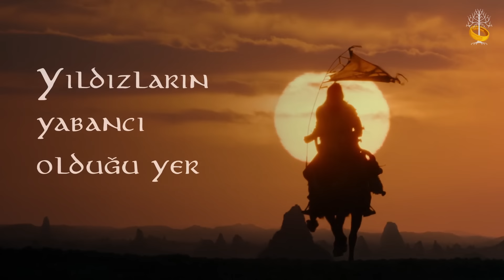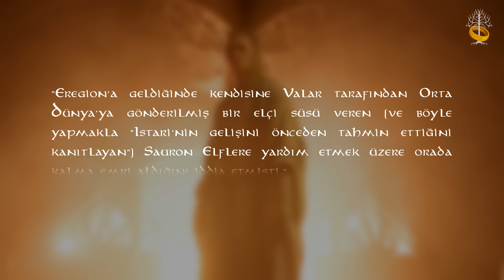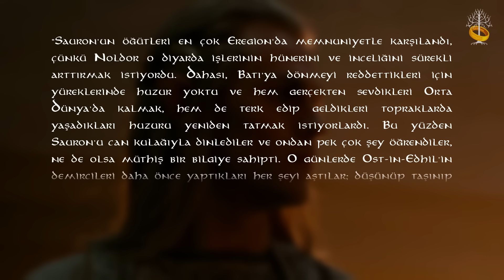Güç Yüzükleri 2. Sezon 2. Bölüm Detaylı İncelemesi (The Rings of Power) | Yüzüklerin Efendisi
Geldik 2. sezonun 2. bölümüne. Yüzüklerin Efendisi: Güç Yüzükleri’nin 2. bölümünde de çok sayıda lore açısından kritik ve dizinin kurgusu içinde konuşulması gereken detay var. Sözü fazla uzatmadan detaylı inceleme videosuna geçiyorum.

2. sezonun 2. bölümünün adı “Yıldızların Yabancı Olduğu Yer”. Bölüm adını Yabancı’nın geldiği Rhûn topraklarından alıyor. Aradığı takım yıldızı “Hermit’s Hat”in yalnızca Rhûn’da gözüktüğünü geçen sezon kültistlerden öğrenmiştik.

Bölüm Hüküm Dağı’ndan yayılan kötülüğün harita üzerinden görsel olarak anlatıldığı bir sahneyle başlıyor. 1. sezonda Lindon’daki ağacın solmasını hızlandıran da, Balrog’u uyandıran da bu Mordor’da kötülüğün uyanmış olması. Khazad-dûm’da gerçekleşen depremlerin doğrudan Balrog’la bağlantılı olduğunu düşünüyorum.

Khazad-dûm’lu sahneler bu sezon da yine muhteşem. Cüce diyarını dışarıdan gördüğümüz yer Dimrill Vadisi’ne bakan ve ileride Azanulbizar savaşının yapılacağı doğu kapısı.

Ayrıca bu bölgenin hemen önünde Aynagöl var. Burası Cücelerin babası Ölümsüz Durin’in göle bakarak suda yansıyan bir yıldız tacı gördüğü devamında “Durin Taşı” adı verilen sütunun dikildiği ve ülkesini Dumanlı Dağlar’a kurmaya karar verdiği yer. Cüceler açısından tarihsel olarak da çok önemli bir yer. Ayrıca Moria’yı 3. Çağ’da tekrar ele geçirmek isteyen Balin de tam olarak burada okla vurularak öldürülmüştür.

Lindon’daki Elf anıtlarının olduğu ormanda Galadriel’i alfirin yani simbelmynë tohumları ekerken görüyoruz. Elflerin savaş öncesi yaptıkları bir geleneklerini yerine getiriyor. Ancak bu bölüm yalnızca bir öngörüden ibaret. Güç Yüzüğü Nenya’nın da etkisiyle Galadriel’in öngörüsü kuvvetlenmiş.

Bu sayede Celebrimbor’la alakalı bir takım öngörüler görüyor. Bu öngörüler esnasında Sauron’un sesini duyuyoruz. Önceden Galadriel’in zihnine sızmış olan Sauron, ósanwë ile Galadriel’in zihnine bağlı. Galadriel de Sauron kadar güçlü bir şekilde olmasa da bu bağı hissediyor.

Ósanwë telepatik olarak düşünce iletimi biçimidir. Sauron’un da dahil olduğu Ainur sınıfına ait ve enkarne olmuş varlıkların kullanabilidiği bir beceridir. Ancak bir hröa'ya yani bedene sahip olmakla güç azalır, bu nedenle genellikle Elfler ve özellikle İnsanlarda bu güç çok daha zayıftır.

0:00 Güç Yüzükleri 2. Sezon 2. Bölüm Detaylı İncelemesi (The Rings of Power) | Yüzüklerin Efendisi
0:18 Yıldızların Yabancı Olduğu Yer
0:32 Khazad-dûm'da Deprem
1:48 Yeni The Rings of Power Intro'su
2:27 Galadriel'in Öngörüsü
3:01 Ósanwë nedir?
3:39 Ulaklara Ne Oldu?
4:15 Daeron ve Rúmil
4:58 Elrond'un İtaatsizliliği
5:46 Eärendil ve Vingilot
6:25 Mordor Kuşatması
7:18 Caras Gaer ve Rhûn
8:34 Cüce Narvi
8:54 Ithildin
9:21 Halbrand Celebrimbor'u Manipüle Ediyor
11:14 Annatar - Hediyelerin Efendisi
12:52 Güç Yüzükleri 2. Sezon 2. Bölüm Detaylı İncelemesi (The Rings of Power) | Yüzüklerin Efendisi Kapanış

Visual Credits:
aautio
AlRedondo
SalmVil
Alystraea
alystraea
Anna Podedworna
Anton Tokarev
BadAssVillain
CK Göksoy
Grimhel
Dan Pilla
Daria Sheremet
Elena Kukanova
tullowyn
EmersonKaran
enanoakd
firat solhan
GeorgeLovesyArt
TsimmerS
Gerwell
Gıovanni Calore
Guillem H. Pongiluppi
Soys
Ingvild "Iggy" Schage
toherrys
Instant
Push_pulse
J Meyers
John Pitre
Kamil-Tondera
Kapriss Art
Rami Fon Verg
Kenneth Sofia
kimberly80
KuraiGeijutsu
frecklesordirt
LamaArcana
ck0t
LucasBullmore
Jacek Kopalski
Magdalena Katańska
Matej Michalisko
toherrys
Mentosik8
Skyrawathi
MHShokuhi
Michael Howe
Mysilvergreen
Patricia Casarrubios (Patcas)
Pete Amachree
Rafael Damiani
Randy Vargas Vargasni
Raphaël Doppia
Rui Gonçalves
Samuel Molina
Sarah Weizhen
Sean O'Daniels
Steven G
Shockbolt
Skullbastard
Spartank42
Stig Saxegaard
Svetlana Sidorenko (SvPolarfox)
Ted Nasmith
tsundere_power
Turner Mohan
tuuliky
VincentXyooj
Voina Poslednego Soiuza
William Thomy